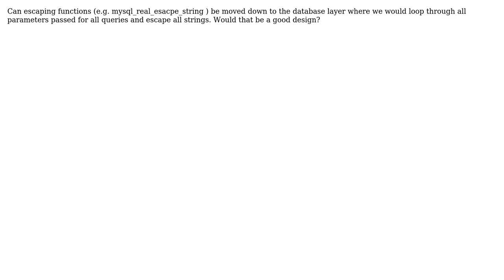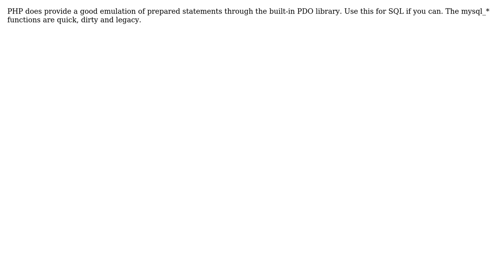Escaping strings in database layer (3 Solutions!!)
Escaping strings in database layer

With thanks & praise to God, and with thanks to the many people who have made this project possible! | Content (except music & images) licensed under CC BY-SA | Music | Images & others | With thanks to user Walter user Oded user Imran Omar Bukhsh user Ben XO and the Stack Exchange Network Trademarks are property of their respective owners. You are responsible for your own actions.